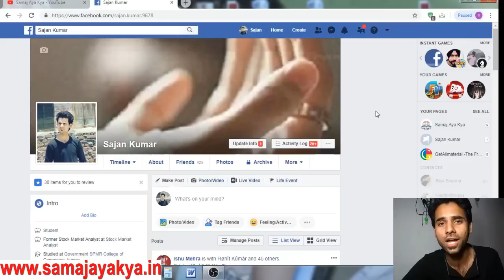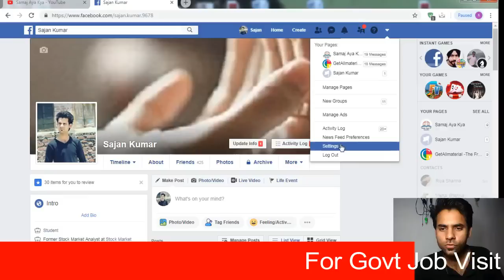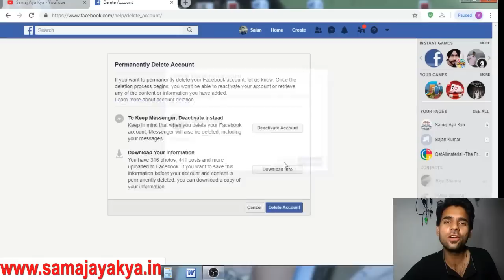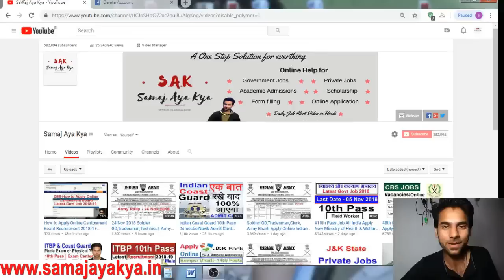Permanent Delete Option Facebook Account One Click, How to Delete FB ID Link 2019